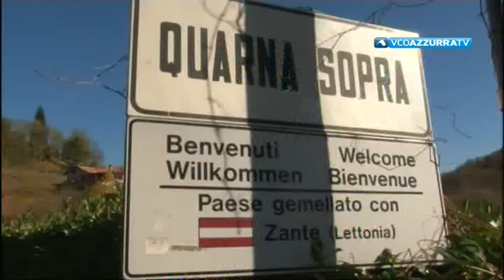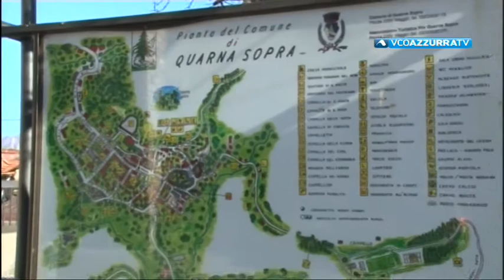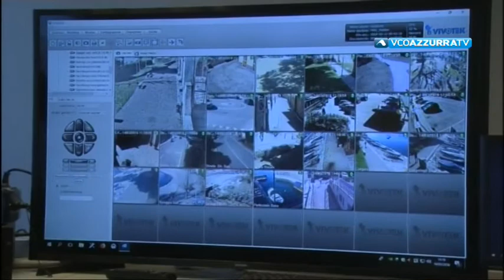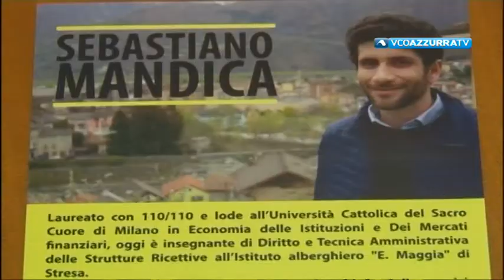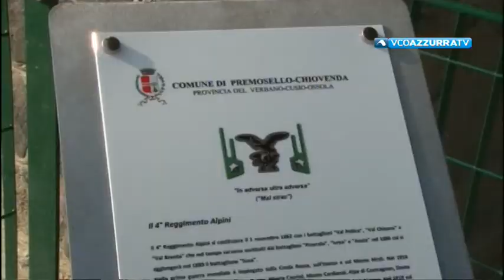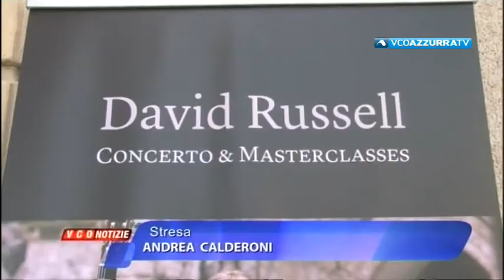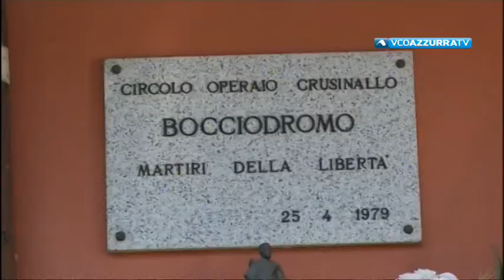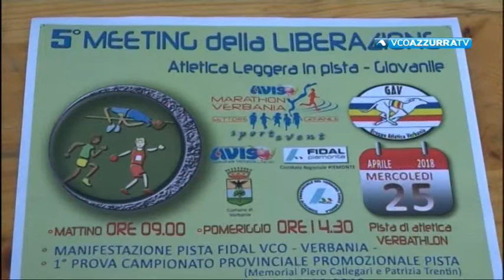VCOnotizie del 26 aprile 2018